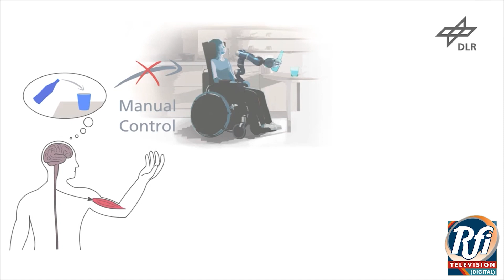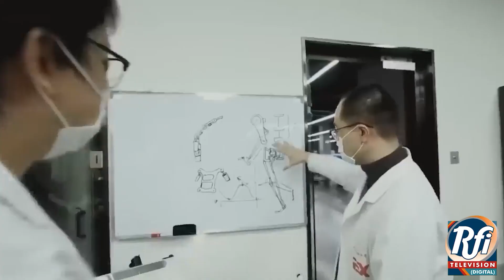AI Is Going To Revolutionize The World | RFI PRESENTS Pashto (EP#17)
What is AI?  AI is going to revolutionize the world . AI is taking the place of man. Is AI danger for the upcoming time. How can we control AI. Rabita Forum International Digital TV.

 (EP#19)